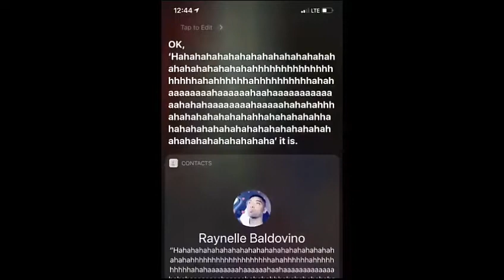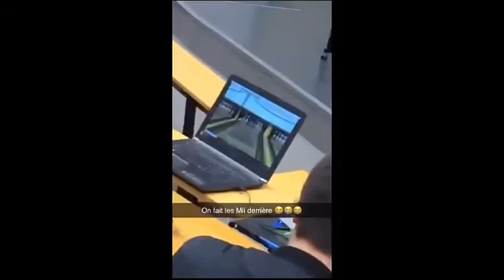Memes I found in my cereal